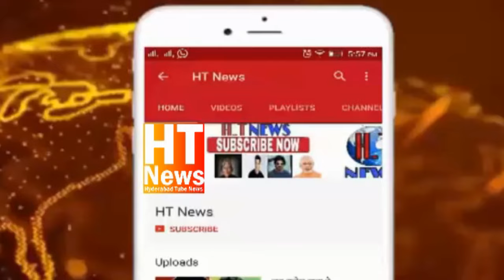Yaser Arafat addressed Public Meeting in Madnnapet yakutpura constituency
Election Speech By aimim Youth Icon Yaser Arfath Yakutpura Election Incharge